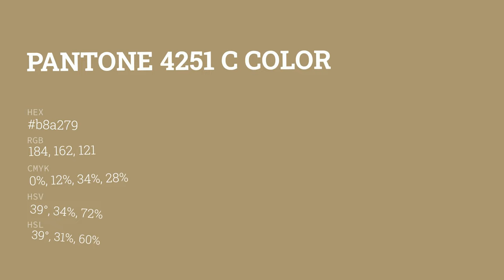color b8a279 hex color - Grey color - Cool color b8a279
What color is ? b8a279 hex color - Grey color - Cool color b8a279

Hex b8a279 Color Code is also known as color.